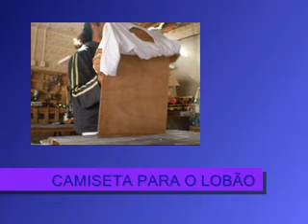CAMISETA PINTADA A MÃO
PROCESSO DE PINTURA DE UMA CAMISETA